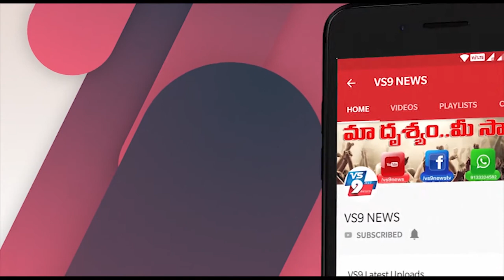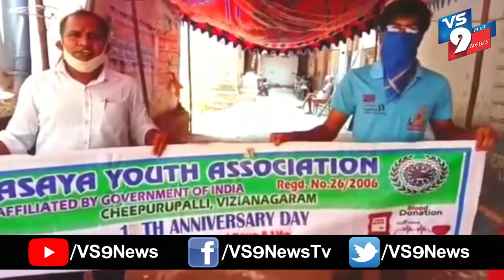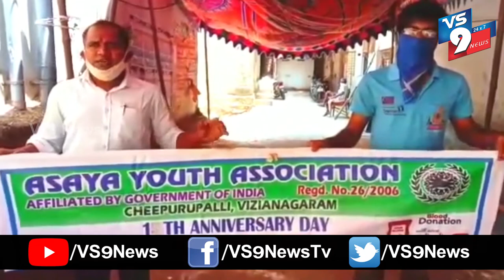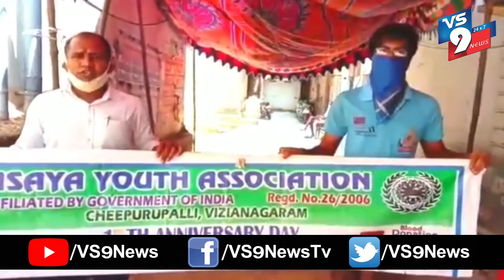చీపురుపల్లిలో ...ఆశయ యూత్ అసోసియేషన్ ఆధ్వర్యంలో రొట్టెలు, మజ్జిగ పంపిణీ ||VS9NEWS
Watch:
చీపురుపల్లిలో ...
ఆశయ యూత్ అసోసియేషన్ ఆధ్వర్యంలో రొట్టెలు, మజ్జిగ పంపిణీ.
ఆశయ యూత్ అసోషియేషన్ 15వ వార్షికోత్సవం సందర్భంగా
విజయనగరం జిల్లా   చీపురుపల్లి పరిధిలో వున్న పేదలకు మరియు లాక్ డౌన్ లో మండుటెండలో సేవలను అందిస్తున్న పోలీసు వారికి రొట్టెలు, మజ్జిగను అందజేశారు.